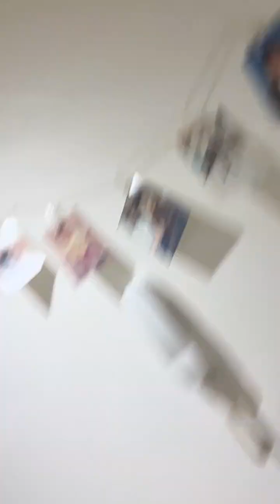19 June 2023